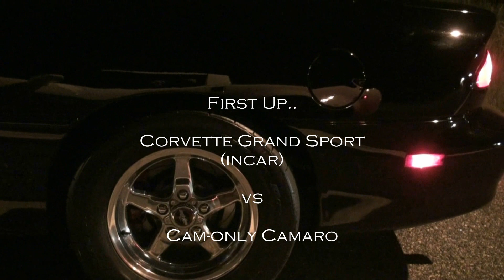Vette Mania: Cammed C6 ZO6 vs ZR1 And C6 Grand Sport vs Cam-only Camaro Z28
some roll race action in Mexico between a 580hp C6 ZO6, a ZR1 corvette, a LS3 Grand Sport C6 and a 430whp Cam-only Z28 Camaro